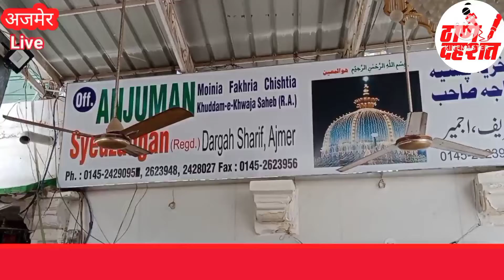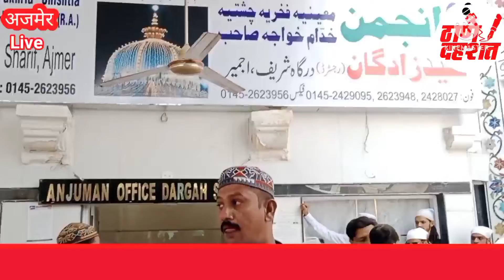PM Modi से Ajmer Dargah Commity के Sarwar Chishti ने की लगाम कसने की मांग। Thane Dehshat News Today.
pm मोदी से अजमेर दरगाह कमेटी ने की लगाम कसने की मांग।